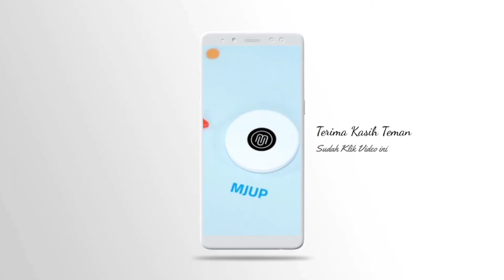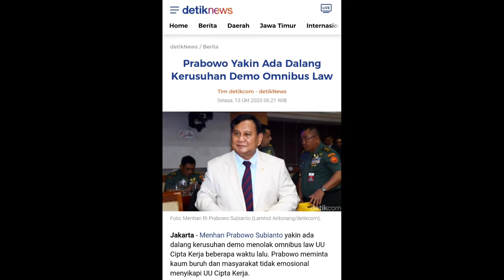PRABOWO BICARA TERKAIT UU CIPTA KERJA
Jakarta - Menhan Prabowo Subianto yakin ada dalang kerusuhan demo menolak omnibus law UU Cipta Kerja beberapa waktu lalu. Prabowo meminta kaum buruh dan masyarakat tidak emosional menyikapi UU Cipta Kerja.
"Ini yang harus disadari oleh teman-teman, kawan-kawan buruh.

Jangan emosional, jangan cepat marah, jangan mudah untuk mau bikin aksi massa sehingga munculnya adalah vandalisme. Kalau nanti yang dibakar sarana umum, itu kan dibangun dengan uang rakyat, untuk kepentingan rakyat. Dibakar," sebut Prabowo dalam wawancara courtesy DPP Partai Gerindra seperti dilihat Senin (12/10/2020).